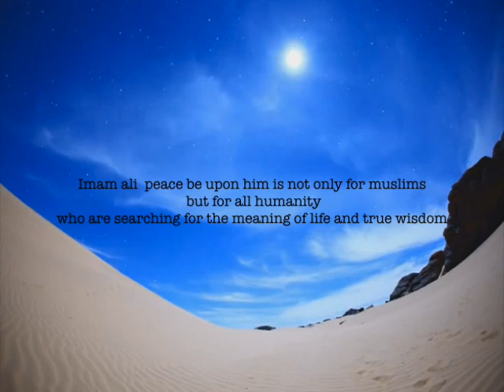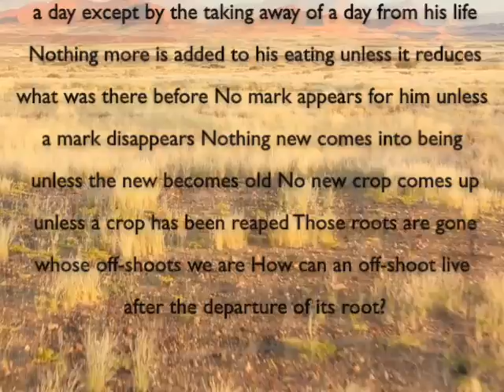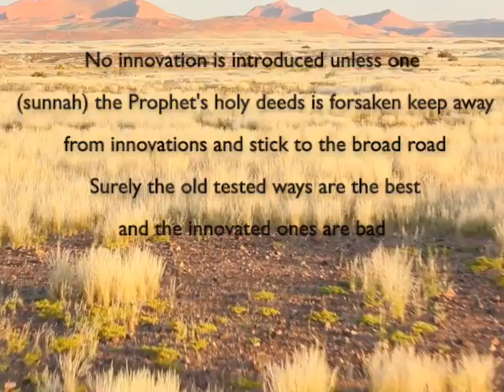Imam Ali Sermon 144 Nahjul Balagha